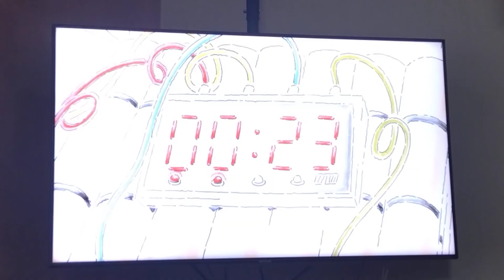Agro: De Gente pra Gente - Globo